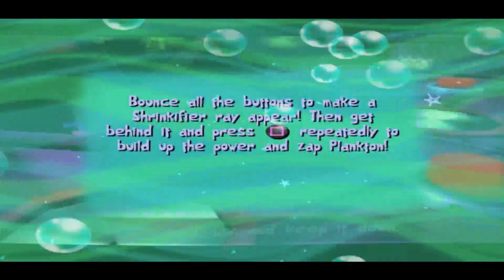Let's play#5: Spongebob: Creature from the Krusty Krab [PS2] Part 18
We are nearing the end folks as Starfishman takes on the giant plankton in one final showdown!